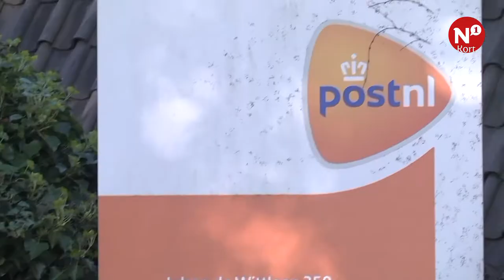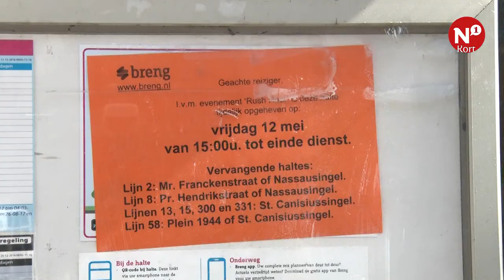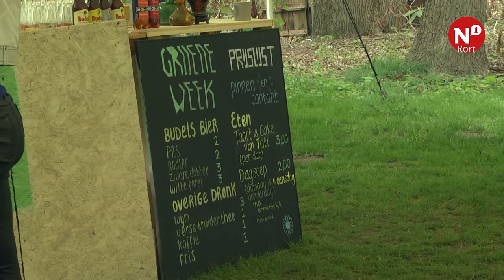N1 Kort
++ Staking PostNL ++ Transportband Beuningen ++ Omleidingen Rush Hour ++ Groene Week Radboud Universiteit ++